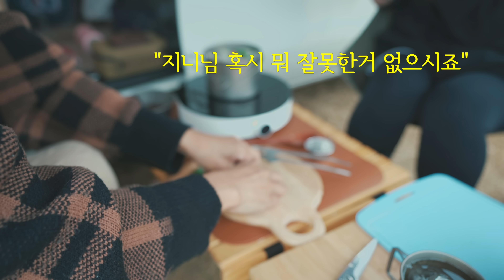[지니극장] 캠핑카에서 달달한 차박하기 | 여행하는 달팽이 | 레이 차박 | 캐스퍼 차박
캐스퍼로 차박/캠핑 다니시는 여행하는 달팽이님과 즐겁게 차박하고 왔어요.

같은 영상 다른 느낌!

[ 날짜 ]
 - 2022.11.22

[ 장소 ]
경상북도 상주의 어느 노지 (화장실 X)

 - 커튼: 좌/우 다이소

- 시에라컵: 로버 카멜 뚜껑 시에라컵 (350ml)
 - 그외: 뱀부 테이블, 스프링드리퍼, MSR티타늄컵, 다이소 폴딩박스, 테이블보, 원형 도마, 시에라컵

[ 음식 ]
 - 굴국, 소갈비, 양꼬치, 순두부컵밥, 진라면 컵라면

음원
✔️에피데믹 사운드
✔️(해당 링크로 가입 시 30일간 무료 이용 가능)

✔️(해당 링크로 가입 시 2개월간 무료 이용 가능)